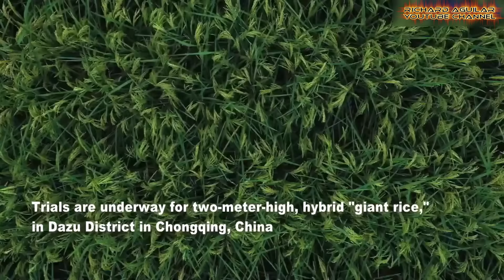China's Hybrid Rice Revolution: Giant Crops Reshape Farming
China's hybrid rice is transforming agriculture with record-breaking yields and giant plants. Discover how these innovations enhance food security and sustainable farming.